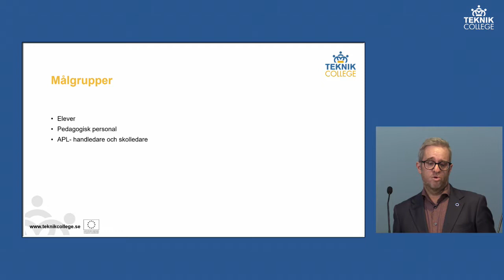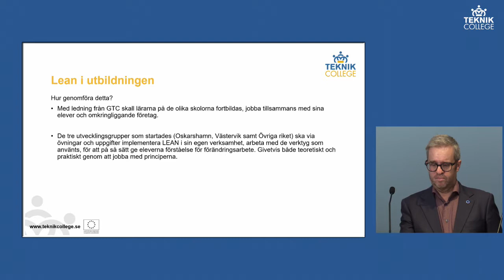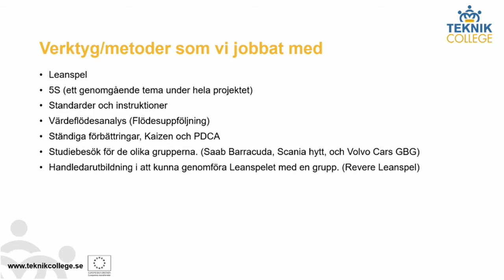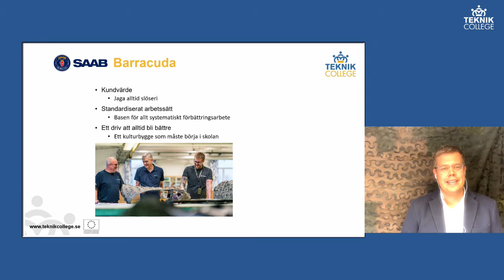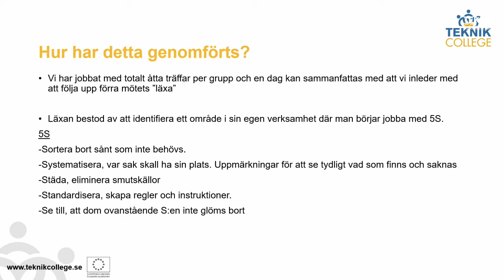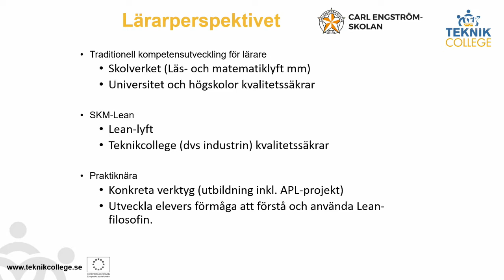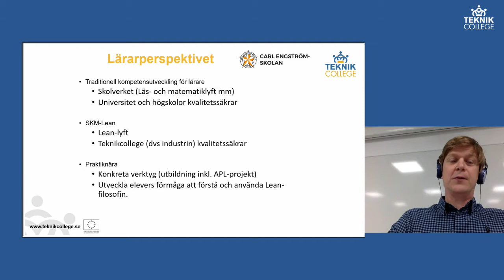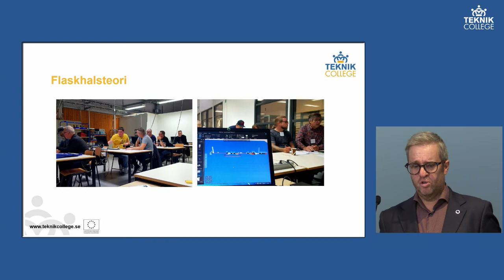Varför, varför, varför, varför, varför?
LEAN och ständiga förbättringar i undervisningen.

Seminarium 5 från The Factory, slutkonferensen för Status, kvalitet och matchning.